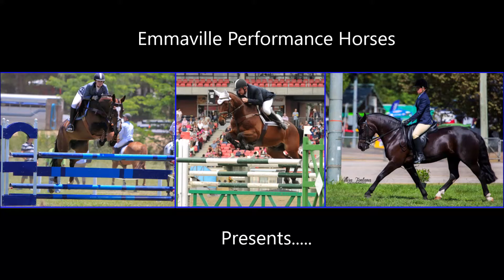Emmaville Blue Diamond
Dubbo Show 2018

Emmaville Performance Horses